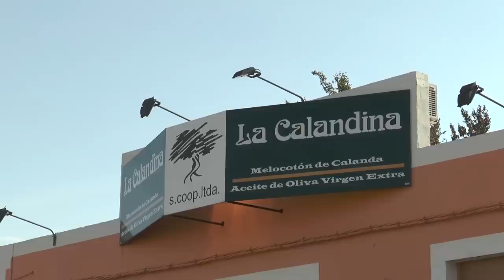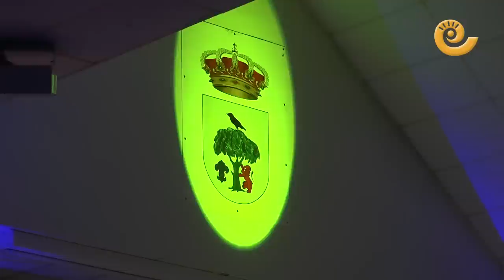Presentación Reinas y Pregón Calanda 2018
El pabellón de fiestas de Calanda de llenó un año más para ver la presentación de las Reinas de las fiestas del Pilar y escuchar el Pregón de fiestas de la mano de Sonia Asensio. Bellezas calandinas que representarán las próximas fiestas en honor a la patrona.
Las imágenes de las Reinas en blanco y negro, pertenecen al vídeo que se proyectó en la gala y que fue realizado por César Gracia Fotógrafo.